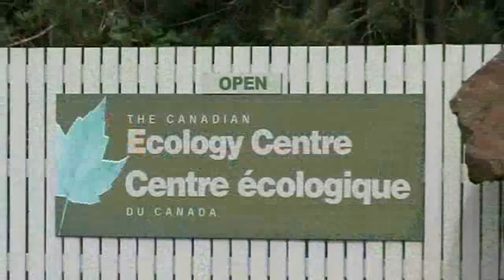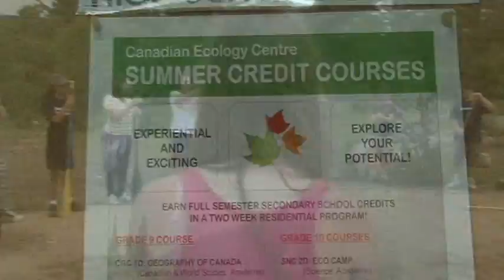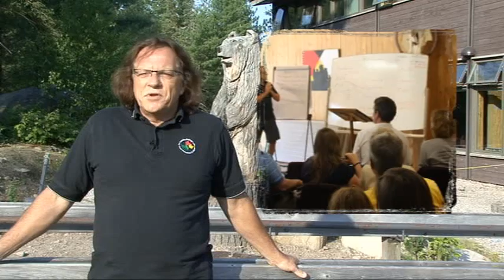Canadian Ecology Centre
The Canadian Ecology Centre located in beautiful Northern Ontario is a special place that will help educate you at various levels using the M.A.D.E. principal. Make a difference environmentally. Check out and see for yourself why thousands of people have come here to experience this special spot, enjoy the programs, and learn from the experience.